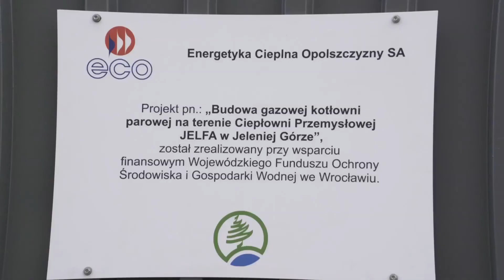ECO bardziej ekologiczne